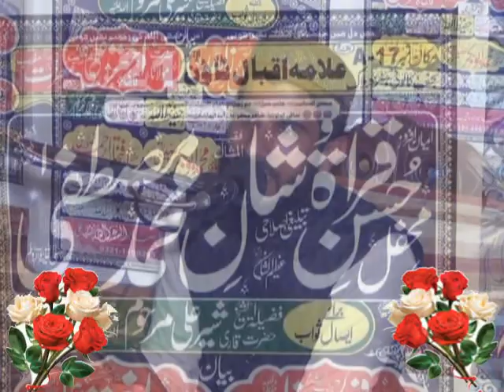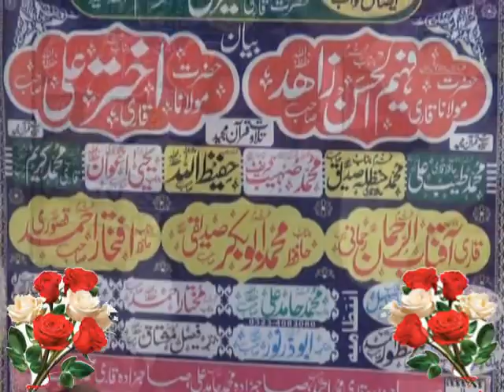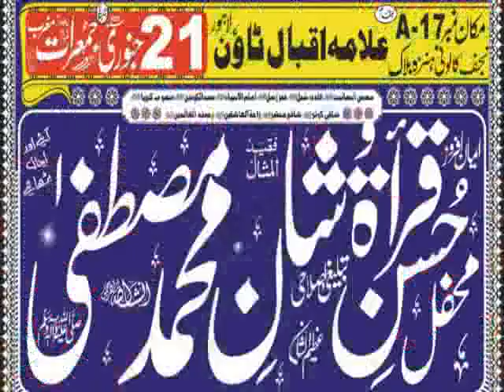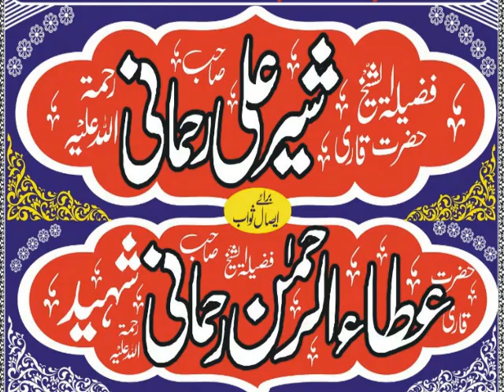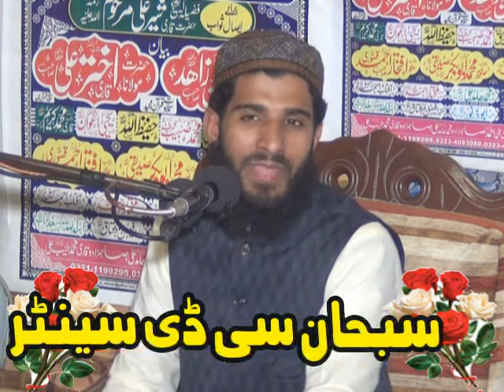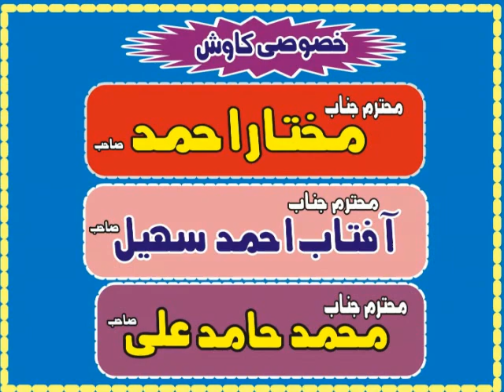Hafiz iftikhar kasori iqbal town lahore 2021